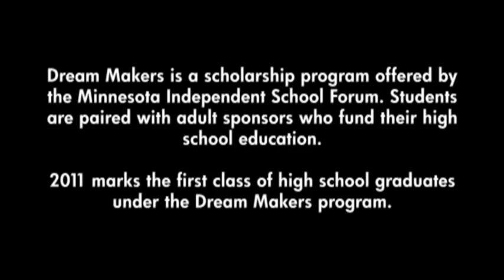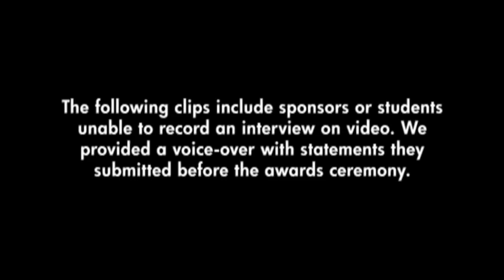DreamMakers Scholars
DreamMakers segment I produced that was featured in the 3rd annual Minnesota Private and Independent Education Awards.

To learn more about the DreamMakers program and the Minnesota Independent School Forum, please